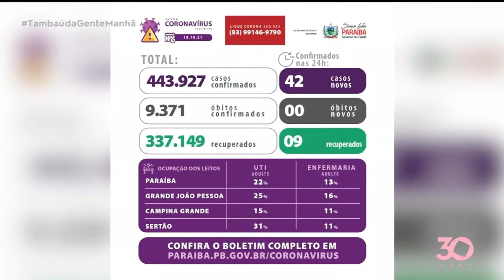Paraíba não registra morte por covid-19 nas últimas 24h - Tambaú da Gente Manhã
Pela primeira vez, desde abril do ano passado, a Paraíba não registrou nenhuma morte por covid-19, nas últimas 24 horas.